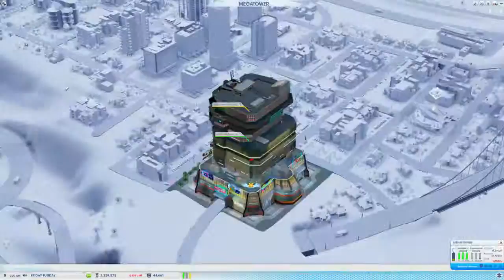SimCity night :) - 12 / 26